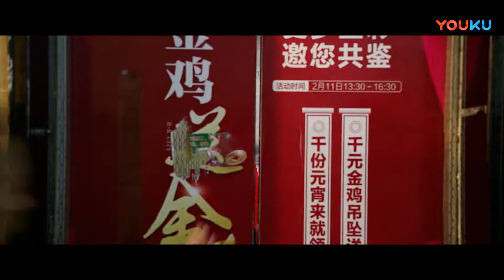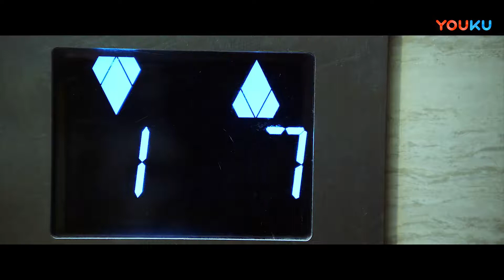【FULL】致命X EP05 | 田川/王嘉宁/史磊/刁振豪/崔姗姗/李泽浩/旷林捷/蔡华/张霸波/张锦逸/张翰洋 | 悬疑喜剧片 | 优酷悬疑剧场YOUKU SUSPENSE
【致命X】意外车祸后苏醒过来的史达对以前的生活记忆一无所知，在前女友夏梦瑶的叙述和帮助下回到车祸前快递员的工作中，但随之而来经历的各种人与事，以及自己肩上X标志和身体的异样变化，开始让他对自己真实的身份产生怀疑。偶然间发现的一本科学书，发现自己与著名科学家有着奇怪的关联，在后续探索的过程中顺便帮助了科学家的女朋友小丽。前女友的哥哥夏大伟带着他的炮炮团在替妹妹出气的过程中，无意中发现史达聪明过人，软硬兼施以妹妹当诱饵让其帮助自己进行诈骗。史达为重新追回夏梦瑶，无奈答应帮忙，但却受不了良心的谴责暗中帮助受害者，救人后成为平民偶像——快递侠，同时在他的影响下炮炮团也逐渐走上正道 ，并且赢回爱情。而他不知道他的这一切举动一直落入暗中跟踪他的国际犯罪集团头子吉杰眼中，一场更大的阴谋正在袭来。
★主演：田川/王嘉宁/史磊/刁振豪/崔姗姗/李泽浩/旷林捷/蔡华/张霸波/张锦逸/张翰洋
★集数：20集